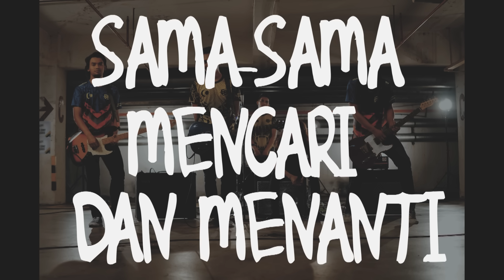Sekumpulan Orang Gila - Mulanya Di Sini (Freedom cover)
Punk goes pop versi belacan.